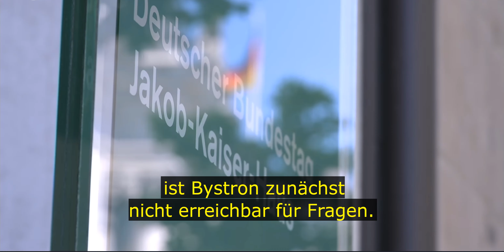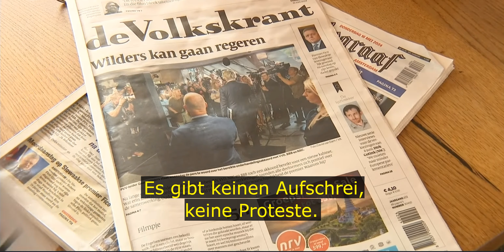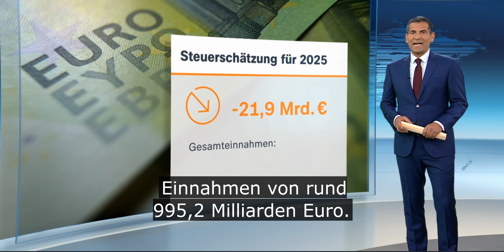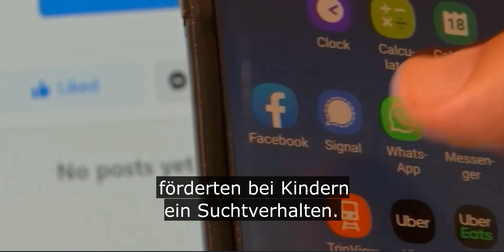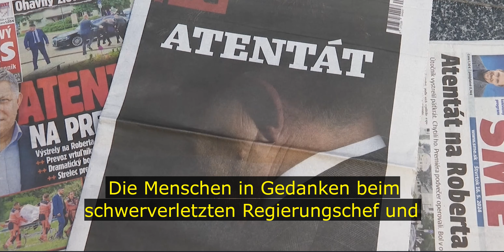Deutsch lernen mit Nachrichten – Rechte Regierung in den Niederlanden